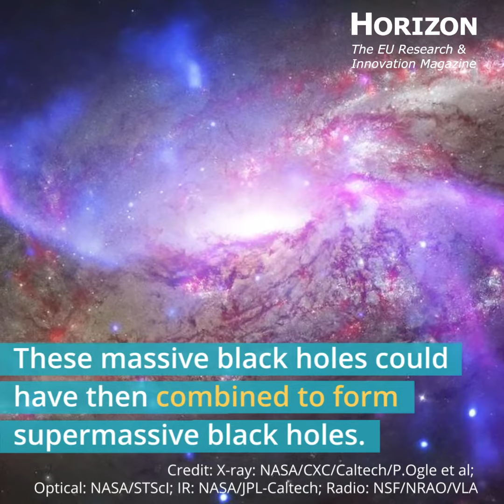How did early supermassive black holes form?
Primordial supermassive black holes should not exist according to our models, yet they do.